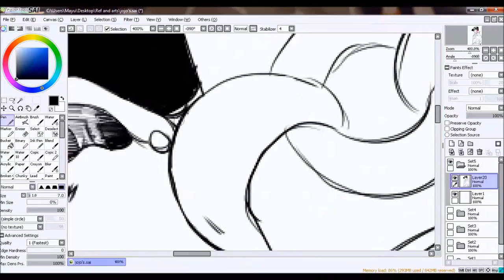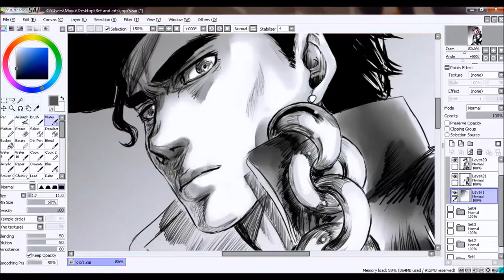Jotaro Kujo - Speedweed.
Jotaro speed drawing.